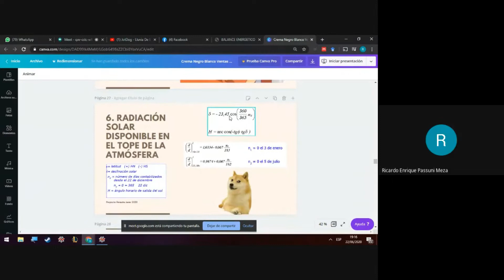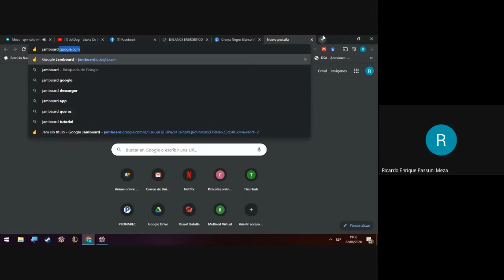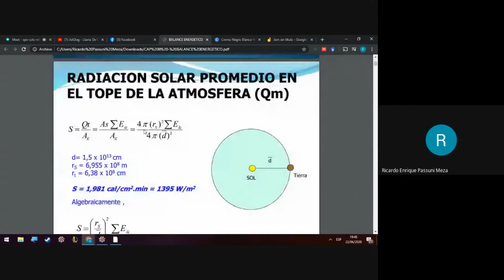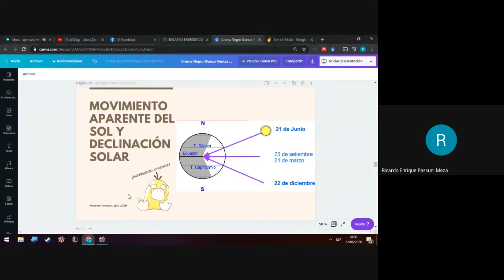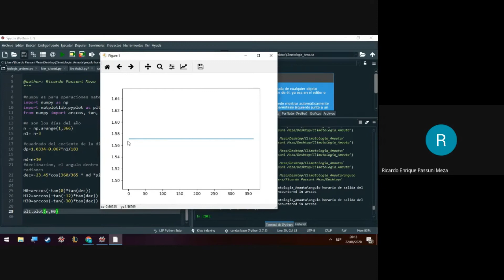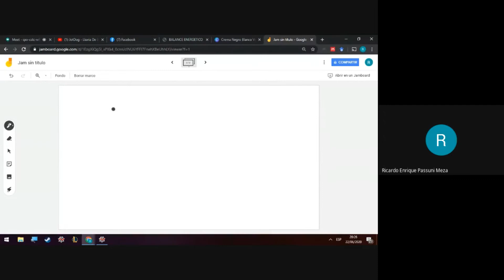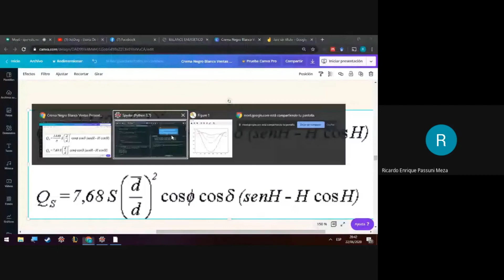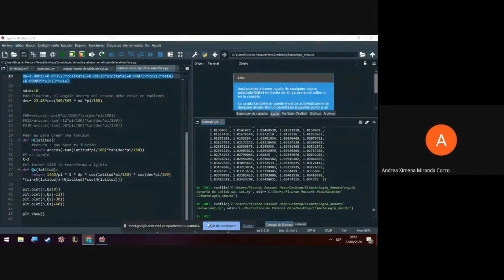CLIMATOLOGÍA: "05: Uso de Python en la fórmula de balance de radiación"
En esta clase se operarán las variables de la formula en Python cuya finalidad de dichos códigos se utilizará para programarlos. Este curso forma parte del Proyecto Amauta, el cual es un proyecto impulsado por molinero que buscamos impartir educación para todos en el contexto actual que vivimos.